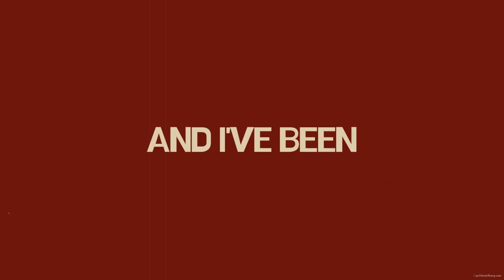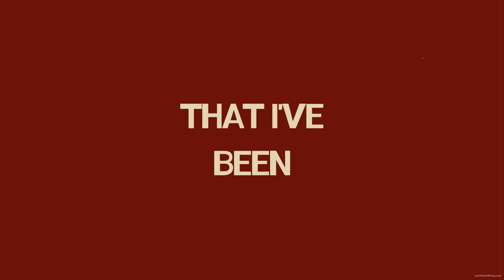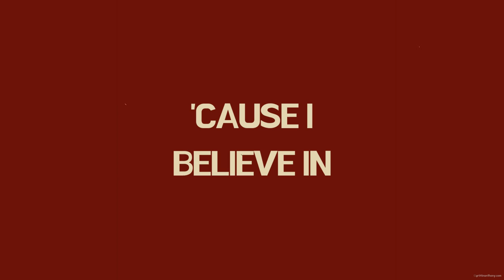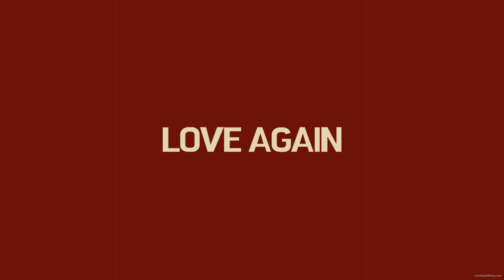Griffin Anthony - Love (Lyric)